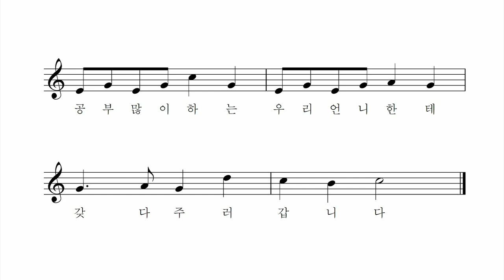장난감 기차 - 진종화 작곡 어린이합창단